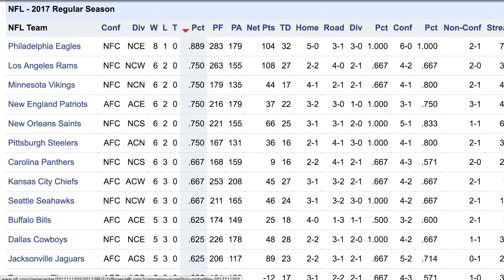Wentz Day Song (Philadelphia Eagles 2017-2018 Anthem)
Wentz Day Lyrics:

Wentz day brr brr wentz day

Wentz day brr  MVP wentz day

I move the chains, audible in your linemens face
8-1 Dak, Pipe down you not the one

North Dakota I ran that thing like I was yoda
Water no soda keep em coming like the bye weeks over

First in the east haaa my bad first in the league
Got something up my sleeve / Skip what can you say to me

This our year, This the team that you should fear
Party down BroadStreet y’all know that our time is near